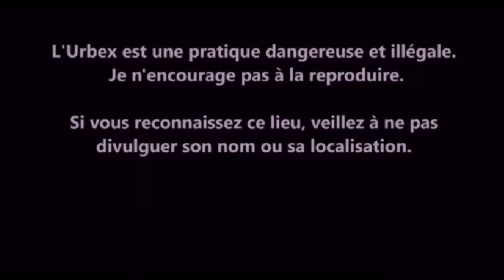URBEX Guy Clément ITALIA | BARI | GEANT VIDEO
Une exploration en Italie, dans la ville de Bari. Une ancienne usine de fabrication.
An exploration in Italy, in the city of Bari. A former manufacturing plant.
Исследование в Италии, в городе Бари. Бывший производственный завод.
Un'esplorazione in Italia, nella città di Bari. Un antico stabilimento produttivo.
Una exploración en Italia, en la ciudad de Bari. Una antigua fábrica de fabricación.
Eine Erkundung in Italien, in der Stadt Bari. Eine alte Fabrikationsanlage.
Poszukiwania we Włoszech, w mieście Bari. Były zakład produkcyjny.